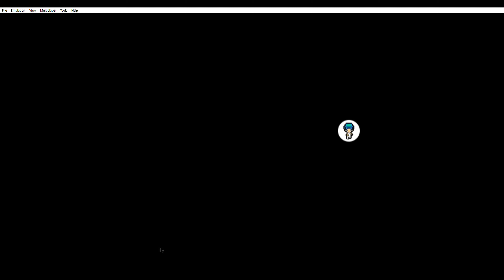Karate Man Returns! (Perfect) English (EU Ver.)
I'm an idiot and didn't get the skill star, oh well.
This is played on Citra Emulator (I do own a DS I just don't have a capture card.)

Like and sub or I will...
I don't actually know, cry probably?

Also comment, that too.